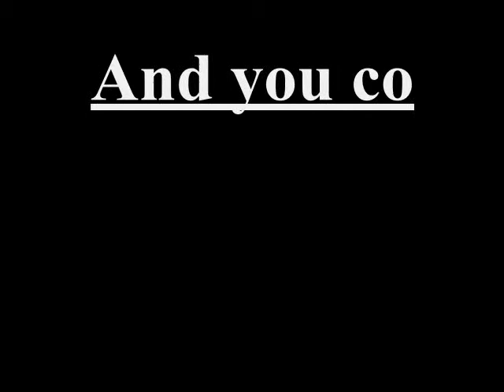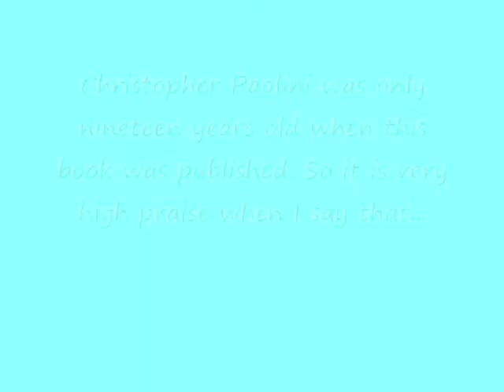eragon book trailer